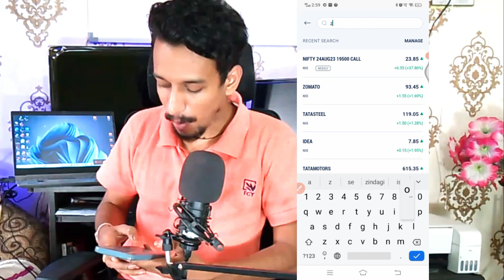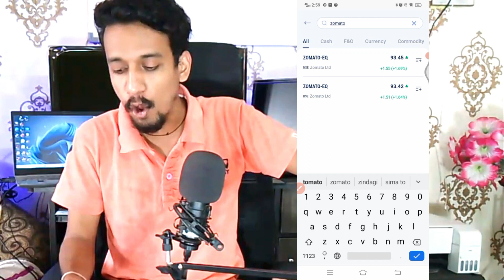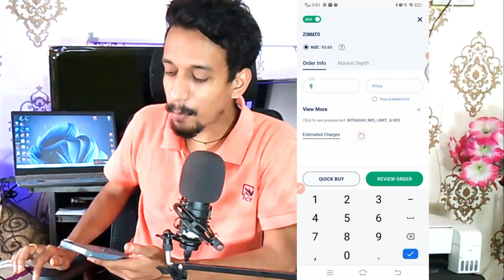kotak securities trading demo | how to use kotak securities demat account | kotak stock trader app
HELLO DOSTO..